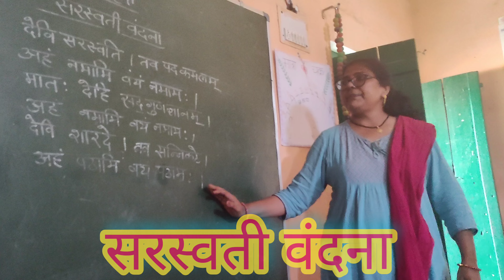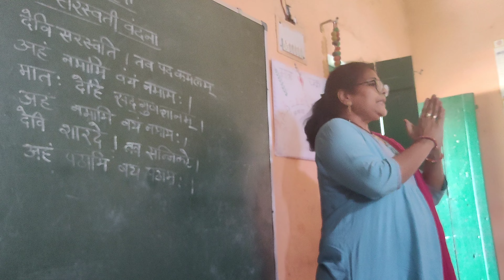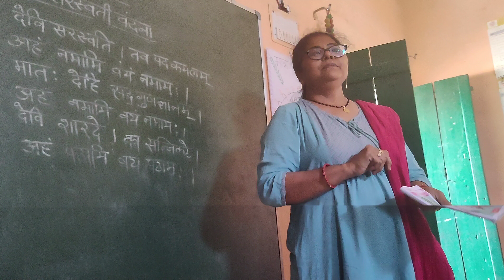देवी सरस्वति ! तव पदकमलम/ सरस्वती वंदना कक्षा 3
It is goddess Saraswati Vandana  written in Sanskrit.The students knew about goddess Saraswati that She is the goddess of knowledge and learning .We should pray Her daily .